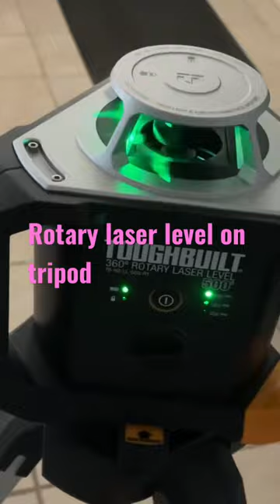Toughbuilt 500’ rotary laser level on tripod